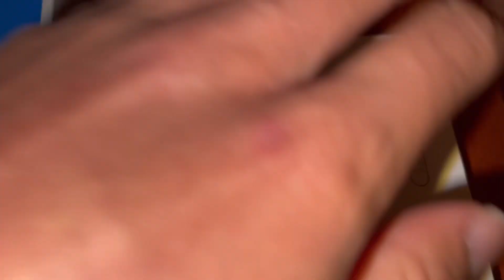UNBOXING CHROMECAST WITH GOOGLE TV SALE 19$ (ROKU MAJOR L🤮)